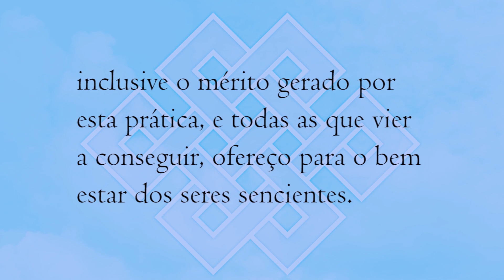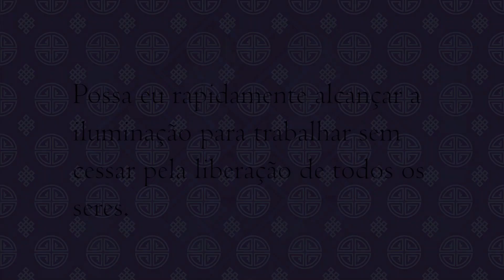Fazer o bem sem maquinações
O bem como um fim em si mesmo esconde certas doutrinas deontológicas. No budismo, praticamos virtude com o fim na iluminação, o que é bastante diferente, e ainda assim, não é uma negociação ou maquinação.

Por favor, ajude o canal o assinando, curtindo os vídeos e comentando.

Os comentários serão apagados nos seguintes casos, por total critério do moderador:

1) Não estarem de acordo com fala correta, falando inutilmente, rudemente, difamando (fala que cria cisão) ou com informações falsas;

2) Mencionando tradições e professores espúrios, não interessa se negativa, neutra ou positivamente;

3) Tratarem de questões pessoais (suas ou de qualquer outra pessoa).